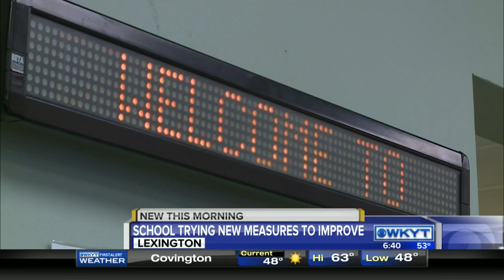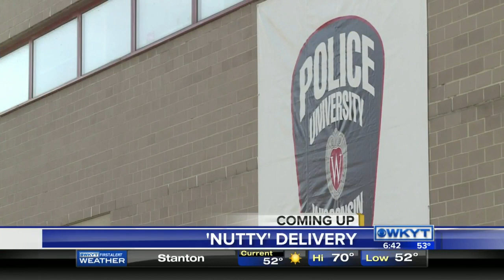WKYT This Morning at 6:30 AM Friday, Nov 27